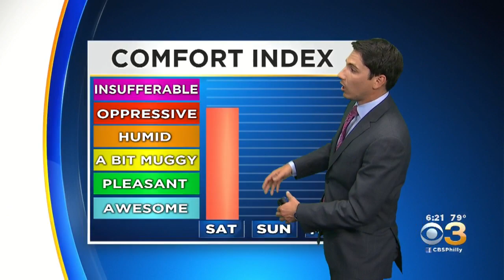Philadelphia Weather: Excessive Heat Warning